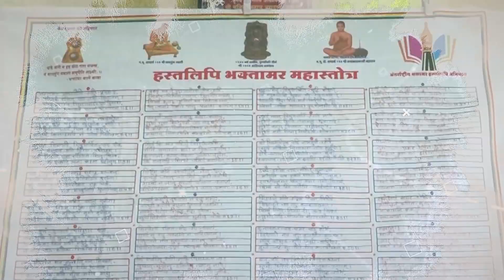उत्तम ब्रह्मचर्य धर्म। जीवन में कष्ट मिटाने के लिए इसे जरूर सूने।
उत्तम आकिंचन धर्म। अभिषेक और पूजा भक्ति।

Feel free to use these hashtags on social media platforms to inspire and motivate yourself and others!
इंडिया नहीं भारत बोलो

जैन धर्म में क्या चमत्कार है ? किस ज्ञान से निर्वाण की प्राप्ति होती है।  जानिए क्या है विशेष।

"जैन धर्म - भारतीय धर्म की एक महत्वपूर्ण और अनूठी परंपरा! जैन धर्म भूतपूर्वक अहिंसा और सात सर्वत्र मोह की महत्वपूर्ण विशेषताओं के लिए जाना जाता है। इस वीडियो में, हम आपको जैन धर्म का इतिहास, सिद्धांत, और महत्वपूर्ण तत्वों के बारे में बताएंगे। जैन धर्म के महावीर स्वामी जी के उपदेशों का भंडार होते हैं, जिन्होंने हमें अहिंसा, सत्य, और अपरिग्रह के माध्यम से धार्मिकता की ओर बढ़ने का मार्ग दिखाया। इस चैनल पर हम जैन धर्म के विभिन्न पहलुओं को जानने और समझने का प्रयास करेंगे, ताकि आपको इस धर्म की गहराइयों तक की यात्रा पर साथ चलने का मौका मिले। जैन धर्म के आदर्शों और तत्वों का अन्वेषण करें और अपने जीवन में उनका अमल करने का आग्रह करें।"

"भक्तामर स्तोत्र - भगवान आदिनाथ को समर्पित एक प्रमुख जैन स्तोत्र है, जिसे मंगलाचरण के रूप में पढ़ने से माना जाता है। यह गीत जैन धर्म की महत्वपूर्ण पाठिक्रिया है और भगवान आदिनाथ के महिमा-महिम स्तव के रूप में प्रसिद्ध है। भक्तामर स्तोत्र को भक्ति और प्रेम की अत्यधिक भावना के साथ पढ़ा जाता है, और यह जैन समुदाय के अनुयायों के लिए एक महत्वपूर्ण ध्यानिक प्रयोग के रूप में सेलिब्रेट किया जाता है।

"आपका स्वागत है 'भक्तामर वाले बाबा' यूट्यूब चैनल पर! यह चैनल एक अद्वितीय स्पिरिचुअल पर्यावरण है, जो आपको जैन धर्म और भक्तामर स्तोत्र की महत्वपूर्ण जानकारी और गहरी समझ प्रदान करता है।

हम इस चैनल पर जैन धर्म के अद्वितीय पहलुओं, सिद्धांतों, और पूजन प्रथाओं की चर्चा करते हैं, जिसमें भक्तामर स्तोत्र का महत्वपूर्ण स्थान है। हम आपको भक्तामर स्तोत्र के विशेषत: महत्व, उपयोग, और मान्यता के बारे में जानकारी प्रदान करेंगे।

'भक्तामर वाले बाबा' चैनल आपके आध्यात्मिक अनुभव को गहराई से समझने और अपने जीवन में जैन धर्म के महत्वपूर्ण सिद्धांतों को अपनाने का माध्यम प्रदान करता है।

इस विवरण के माध्यम से, चैनल के मुख्य उद्देश्य और विशेषता को संक्षेप में प्रस्तुत किया गया है, जिससे व्यूअर्स को चैनल की महत्वपूर्ण जानकारी मिलती है और उन्हें सब्सक्राइब करने के लिए प्रोत्साहित किया जाता है।

चैनल "भक्तामर वाले बाबा" का उद्देश्य आपको आध्यात्मिक जीवन के बेहद महत्वपूर्ण और गहरे पहलुओं के प्रति जागरूक करना और आपके मानसिक और आध्यात्मिक स्वास्थ्य को संरक्षित करने में मदद करना है। हम आपका स्वागत करते हैं और आपके साथ हमारी आध्यात्मिक यात्रा करने के लिए तैयार हैं।"
This description introduces Jainism as an important tradition of Indian spirituality, highlighting its core principles of non-violence (ahimsa), truth (satya), and non-possessiveness (aparigraha), which were propagated by Lord Mahavira. It also mentions that the channel will explore various aspects of Jainism to provide a deeper understanding of the faith.

These hashtags can be used on social media platforms like Twitter, Instagram, and others to connect with people interested in Jainism and related topics. Keep in mind that the popularity of hashtags can change over time, so it's a good idea to check for the latest trends before using them in your posts